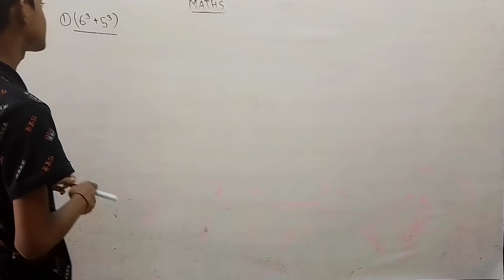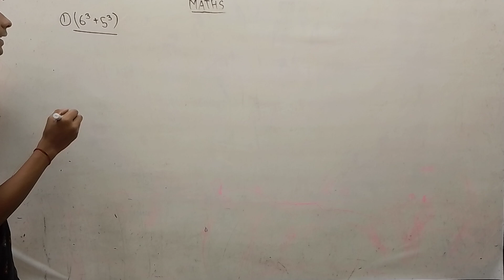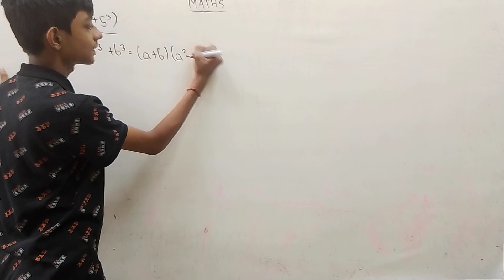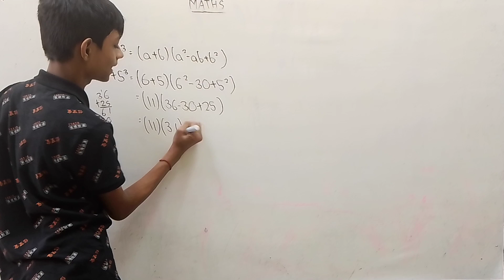Maths Class 8 Questions